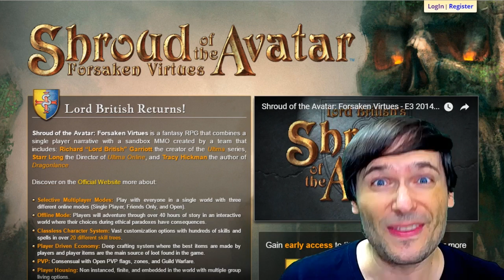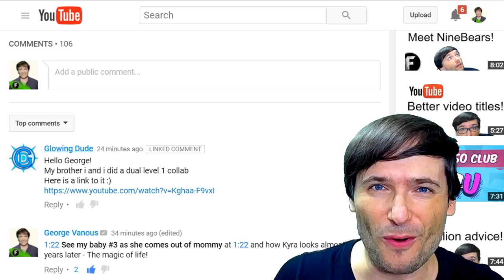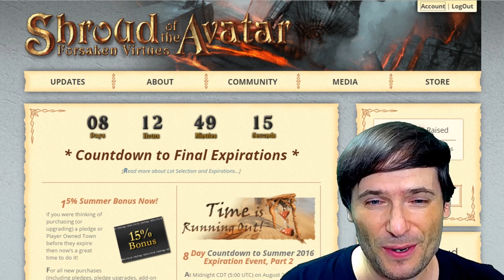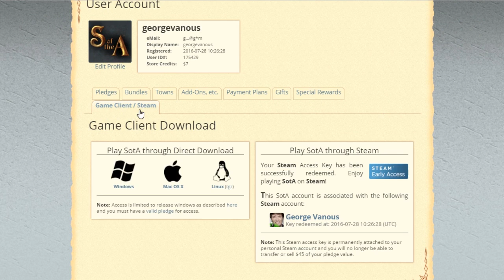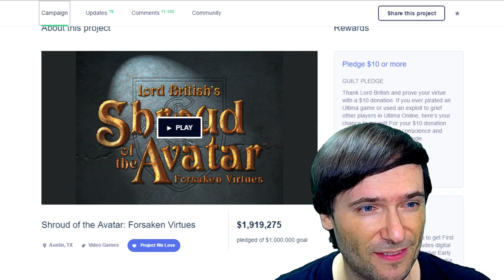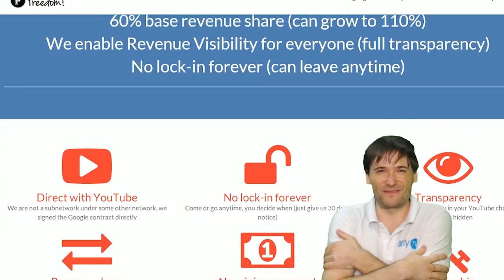★ Shroud of the Avatar (SotA) gameplay and giveaway!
SotA (Shroud of the Avatar) is the Ultima Online spiritual successor by the famous Richard Garriott.

▼ Heartbeat

▼ Freedom!

▼ Music